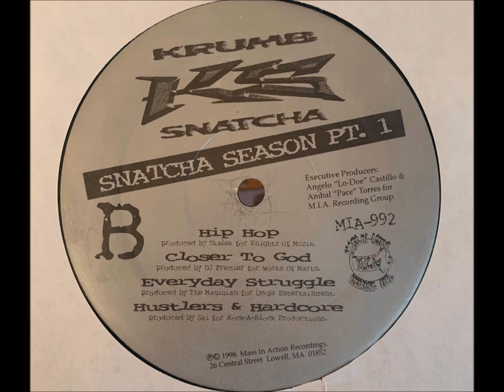Krumb Snatcha - Hustlers & Hardcore